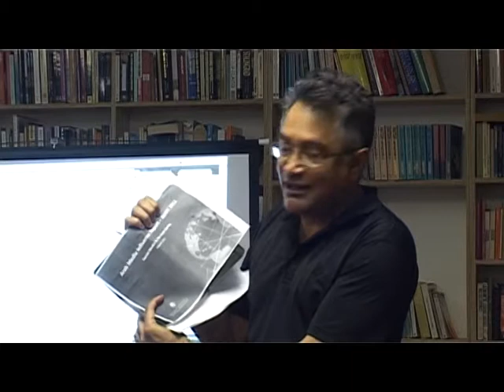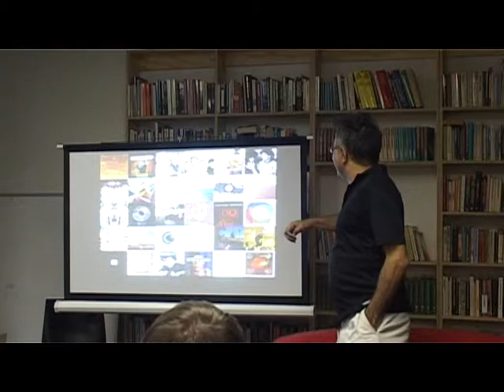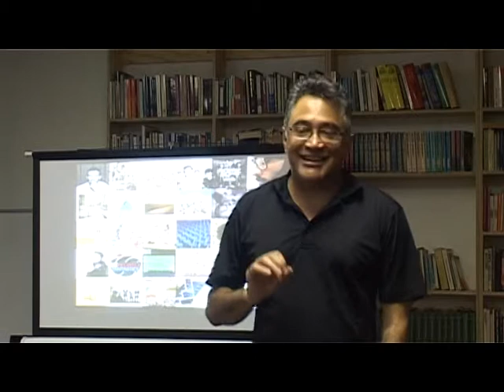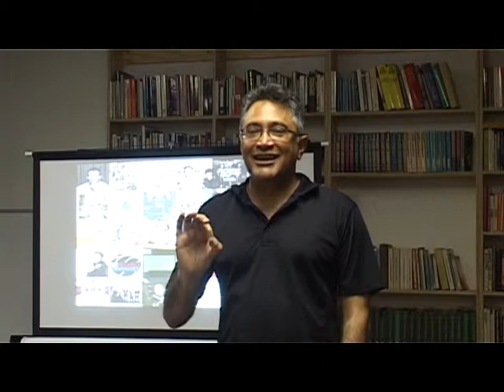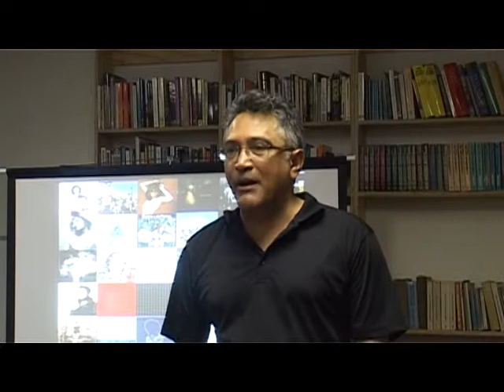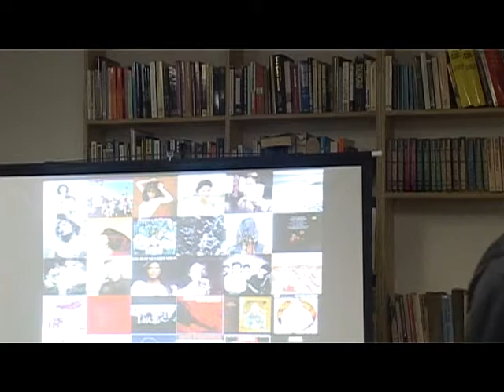Alex van Tonder on Social Media (Zackie's Presentation)Cam1 Tape2.mpg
Alex van Tonder on Social Media - Zackie Achmat's presentation (part 2 of 3)